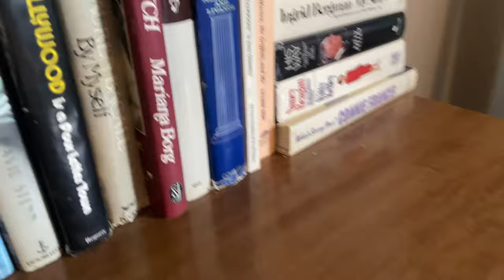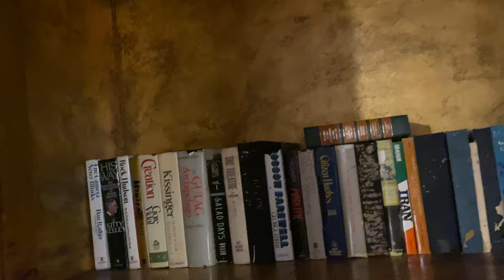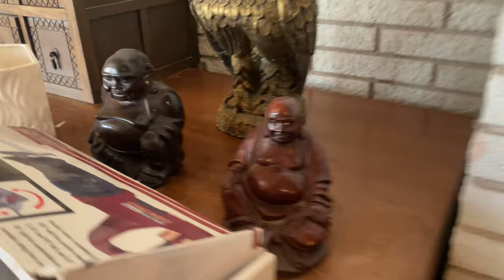ESTATE SALE of LEGENDARY LAS VEGAS ANTIQUES DEALER June 24, 25 & 26, 2021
Ladies & Gentlemen!  Welcome to the stunning home of Osvaldo, of Nick & Osvaldo’s Antique Square.  We are humbled and honored to have the privilege of conducting this Estate Sale of a local legend.  This is truly a sale you will remember forever with items that you haven’t seen before.

At this sale you will find:

1950's Ooutdoor Boomerang Table

1970's Regal Dining Set

Antique Glass Coffee Table

Artwork

Beds & Bedsides

Chests

 Blue Hanging Lamps

Bronze Plaque

Bullet Mirror

Carousel Horse & Goat

Carved Wood Quan Yin

Catholic Ephemera

Ceramic Wall Plate

Cheval Mirror

China Dishes

Chopping Block

Desks

Dressing Table with Carved Side Mirrors

Fountains

French 5-piece Upholstered Parlour Set

French Bronze Clock w/ Candelabras Set

French Marble Top Buffet

French Provincial Desk & Bookcase

Glass & Brass Sofa Table

Gold, French Chest with Figural Carving

Gold, French Wardrobe with Figural Carving

Hand Carved Antique Furnture

Hand-Carved Hall Tree

Kitchen Items

Marble Top Chest

Noritake Dish Set

Palace Urns

Patio Items

Perfume Bottles

Persian Rug

Porcelain Vases

Primitive Desk

Safe

Tall Boy Chest of Drawers

Tiffany Favril Glass Wall Lamps

Tiffany-Style Lamps

Wingback Chairs

Wood Inlay Chests

Sale Dates & Times:

Thursday, June 24, 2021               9:00am – 12:00pm

Friday, June 25, 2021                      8:00am – 1:00pm

Saturday, June 26, 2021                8:00am – 1:00pm

Address:

To Be Posted Closer To Sale Date

PLEASE NOTE WE WILL BE LIMITING THE NUMBER OF SHOPPERS INTO THE PROPERTY.  WE APOLOGIZE IN ADVANCE FOR ANY INCONVENIENCE.